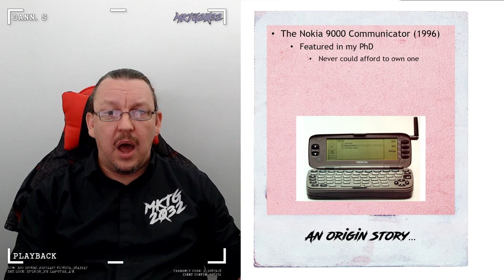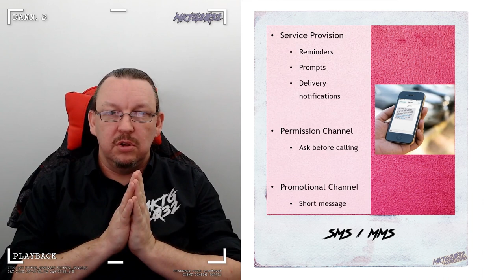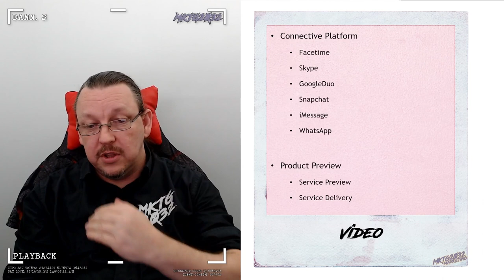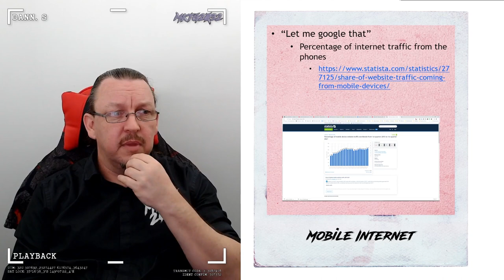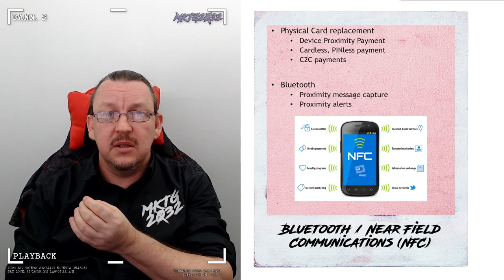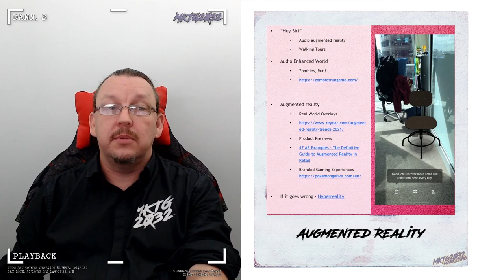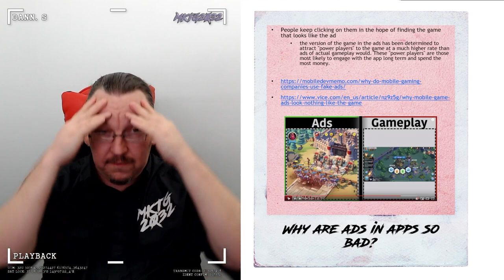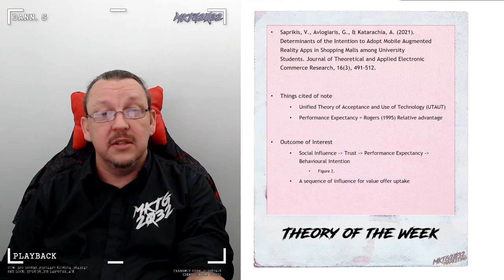Mktg2032 Ondemand Week10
This is our official promotion video message for new students

The MKTG2032 eMarketing course content lecture, hosted by Dr Stephen Dann of the Australian National University.  This is the academic side of marketing, focusing on strategy, long term goals, co-creation of value and the good stuff you get from the academy level access to the multi-million dollar academic marketing research industry.

Content pairs well with a notepad, cup of coffee and a good supply of light snacks.